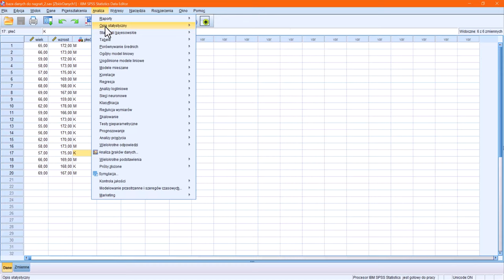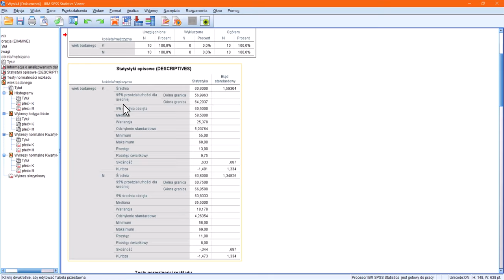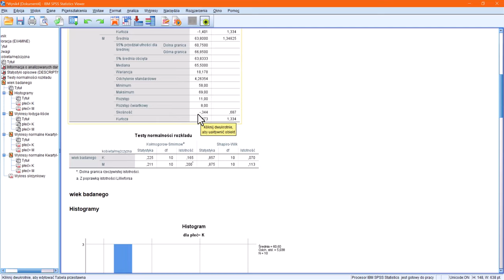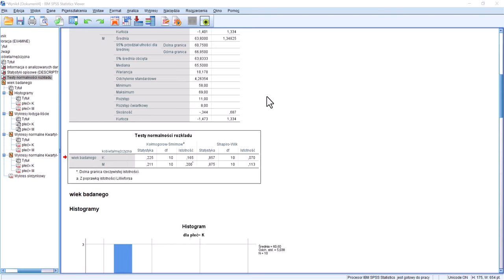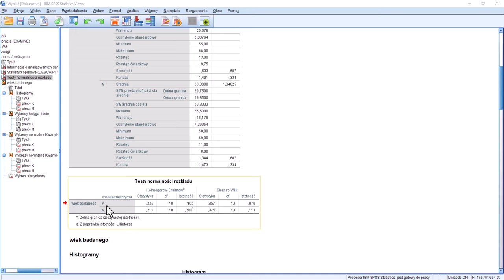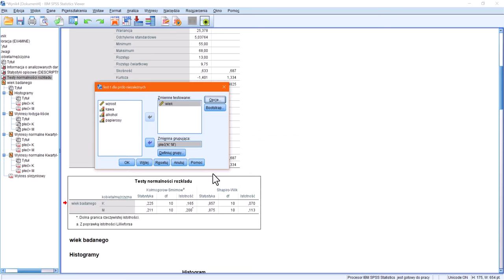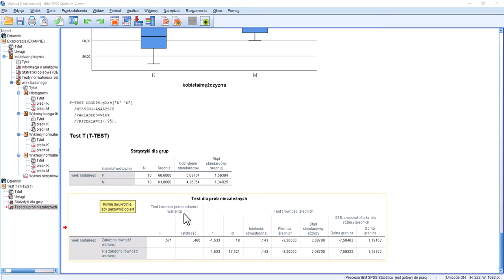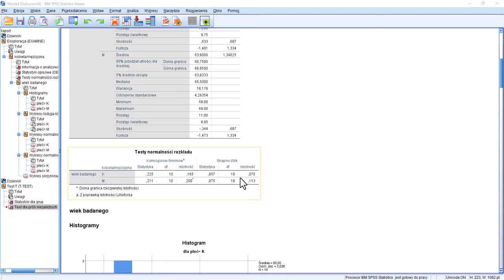Test t dla prób niezależnych porównania dwóch średnich testy dla założeń SPSS